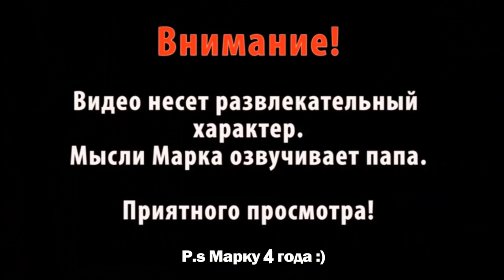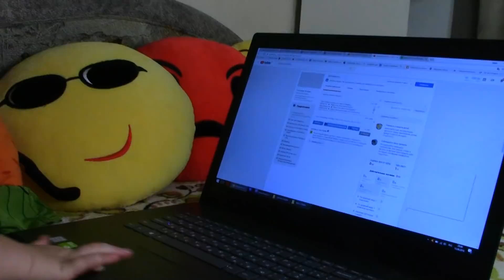Короче говоря, ЗАРАБОТАЛ на IPHONE XS MAX!